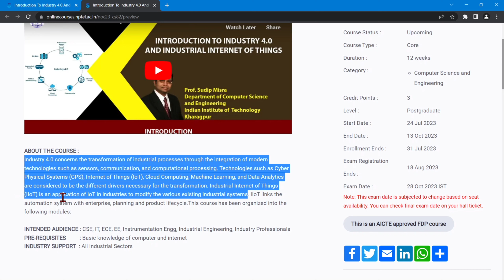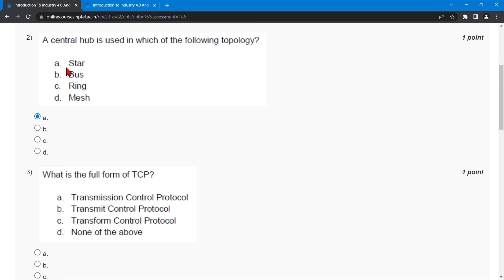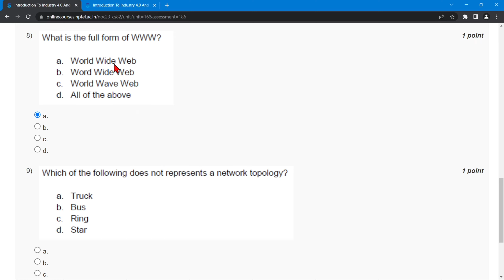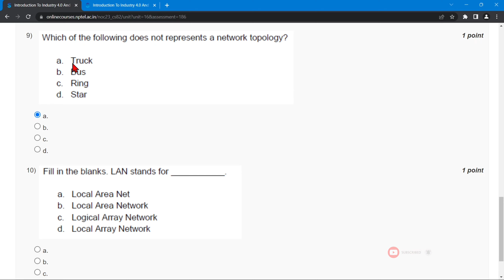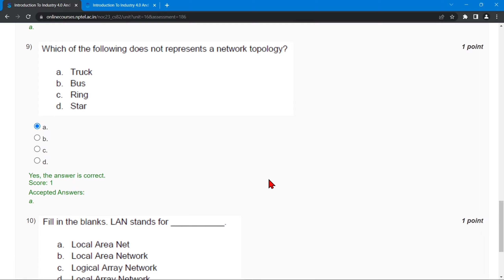NPTEL Introduction To Industry 4.0 And Industrial Internet Of Thing Week 0 Quiz Assignment Solution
🔊NPTEL Introduction To Industry 4.0 And Industrial Internet Of Things Week 0 Quiz Assignment Solution | June 2023 | IIT Kharagpur

⛳ABOUT THE COURSE :
Industry 4.0 concerns the transformation of industrial processes through the integration of modern technologies such as sensors, communication, and computational processing. Technologies such as Cyber Physical Systems (CPS), Internet of Things (IoT), Cloud Computing, Machine Learning, and Data Analytics are considered to be the different drivers necessary for the transformation. Industrial Internet of Things (IIoT) is an application of IoT in industries to modify the various existing industrial systems. IIoT links the automation system with enterprise, planning and product lifecycle.This course has been organized into the following modules:

✨COURSE LAYOUT✨
🔴Week 12  :  Industrial IoT- Application Domains: Oil, chemical and pharmaceutical industry, Applications of UAVs in Industries.

✨ Topics Covered ✨
industry 4.0 nptel
Nptel Introduction To Industry 4.0 And Industrial Internet Of Things week 0 quiz assignment answers
Nptel Introduction To Industry 4.0 And Industrial Internet Of Things week0 answers
Introduction To Industry 4.0 And Industrial Internet Of Things week0
Introduction To Industry 4.0 And Industrial Internet Of Things week0 nptel